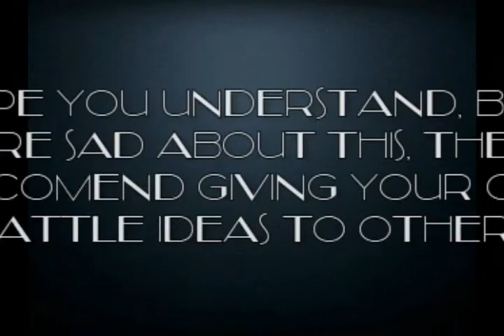Fate of the Anti SCP 682 Team vs SCP 682